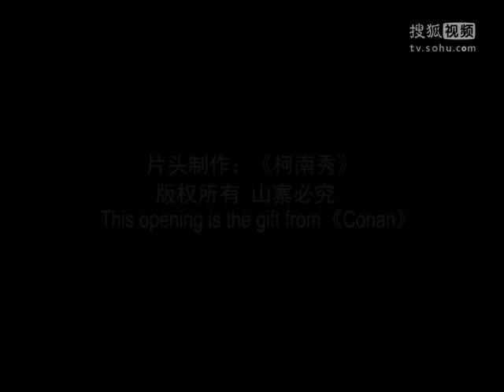Chinese Show Host Thanks Conan O'Brien and Rips Off His Hairstyle (Subtitled by Tea Leaf Nation)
The host of China's Internet talkshow that ripped off the opening sequence of the Conan Show is moved by Conan O'Brien's forgiveness and gesture of goodwill. In the latest episode, Dapeng delivered the monologue in (mostly comprehensible) English and declared that Coco is his "soul mate." Dapeng is so in love with Coco that he decided to rip off Coco's moves, his band and (gasp) his signature hairstyle. [Subtitled by Tea Leaf Nation]